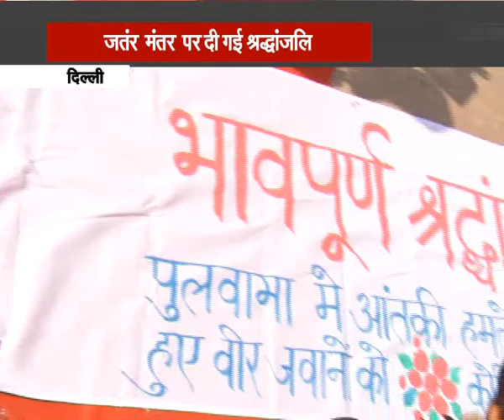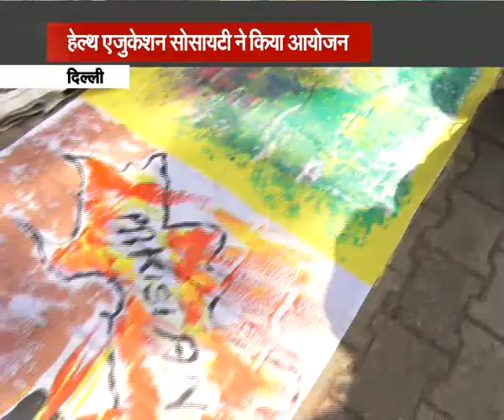बैनर पर पेंटिंग बनाकर लोगों ने पुलवामा आतंकी हमले पर जताया रोष, शहीदों को दी श्रद्धांजलि